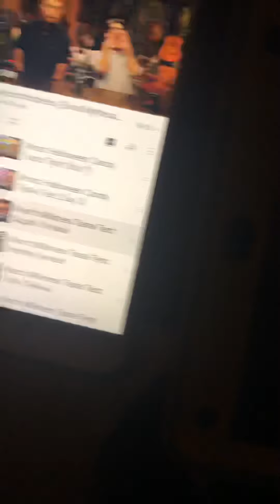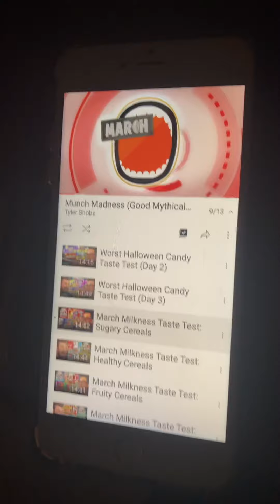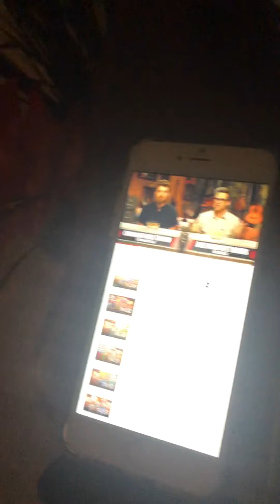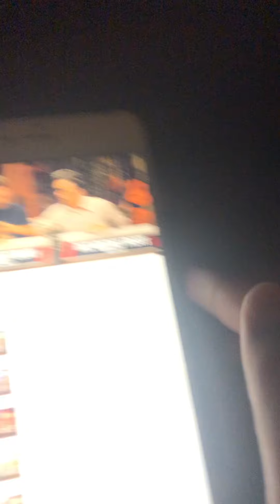March milkness intro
Cereal fights